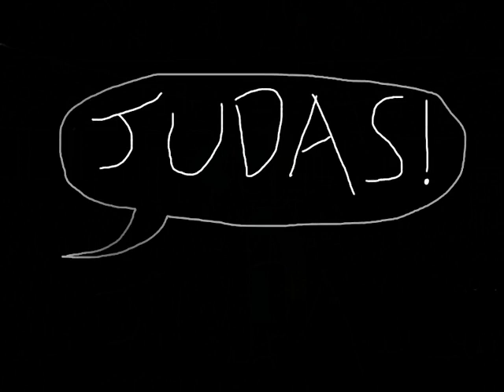The Band - Animated Short Film